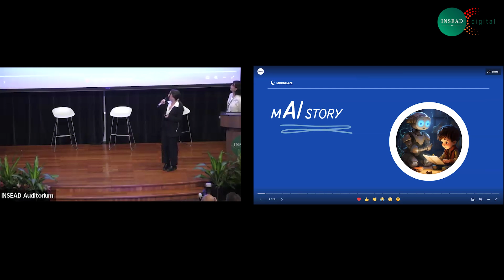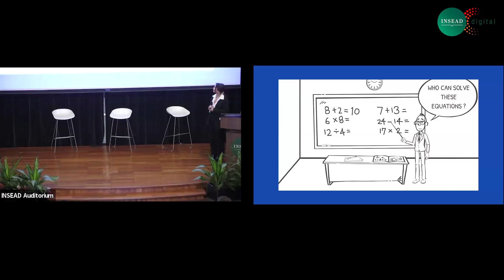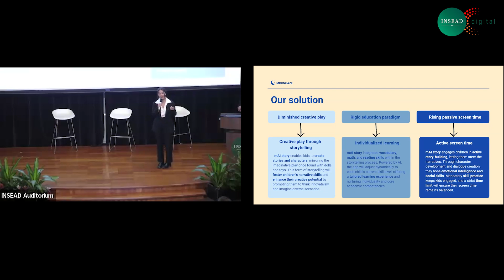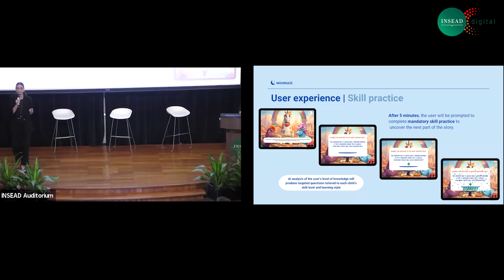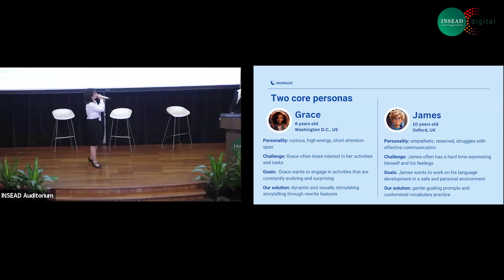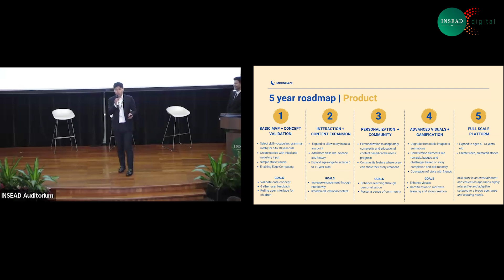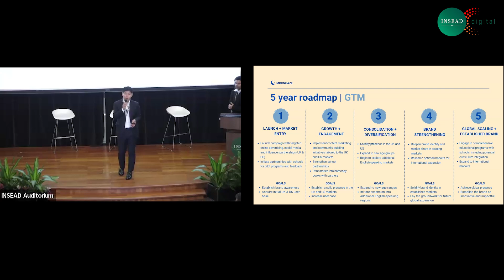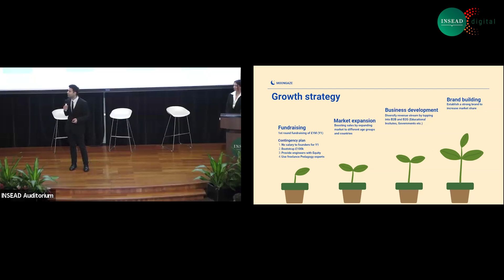INSEAD Product Games Finals 2023 - Team Moongaze, Said Business School, University of Oxford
mAI Story from team Moongaze: Unleashing kids’ imaginations through interactive storytelling and adaptive skill learning.

Team members: Cristina Acha, Junho Kim, Jingyi (Emma) Lin, Akshay Nagpal, Jordan Wilson